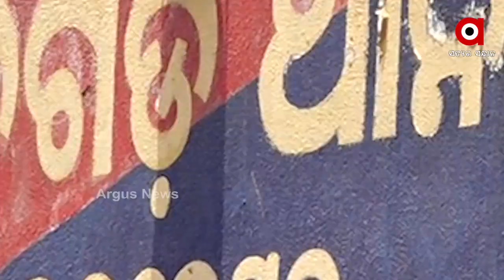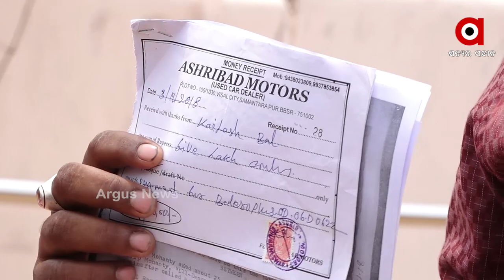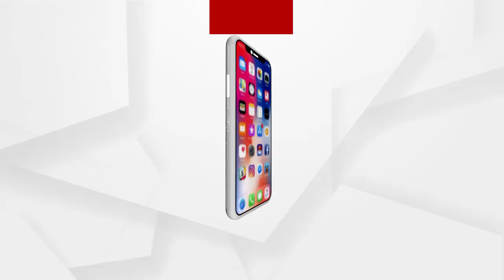ଠକେଇ ଟଙ୍କାରେ ତିଆରି ହେଉଥିଲା ସିନେମା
ଖୋଲୁଛି ଠକ ସାମ୍ରାଜ୍ୟର ଗୁମର । ସାଧାରଣ ଲୋକଙ୍କଠୁ ନେଇ ପୋଲିସ କର୍ମଚାରୀଙ୍କ ପର୍ଯ୍ୟନ୍ତ ସିରିଜ ଠକେଇର ସମସ୍ତଙ୍କୁ ସାମିଲ କରିଛି ପେସାଦାର ଠକ ତୃପ୍ତିରଂଜନ ଦାସ । ଠକେଇ ଟଙ୍କାରେ ପିଲ୍ମ ତିଆରି କରିବା ସହ ହିରୋଇନଙ୍କୁ ଦେଉଥିଲା ଅଫର...